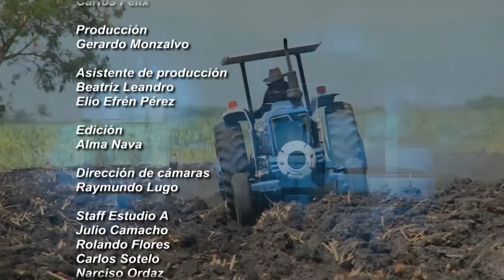Morelos Trabajando 2018 / 22 Antonio Villalobos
El virtual presidente municipal de Cuernavaca, platicó con Carlos Félix,  sobre su proyecto de administración que tiene planeado en cuanto tome el cargo como mandatario de la ciudad.